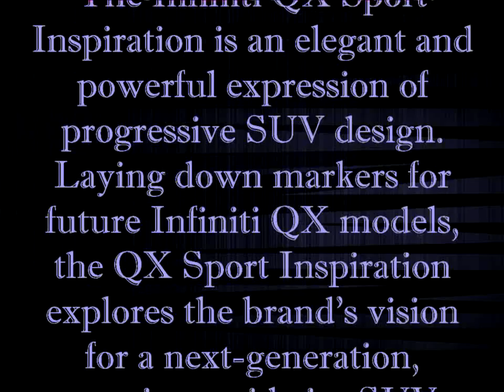Latest Autovlog News : Infiniti QX Sport Inspiration Concept 2016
The Infiniti QX Sport Inspiration is an elegant and powerful expression of progressive SUV design. Laying down markers for future Infiniti QX models, the QX Sport Inspiration explores the brand's vision for a next-generation, premium mid-size SUV.

The Infiniti QX Sport Inspiration stands out in its segment with its taut lines, muscular haunches, high visual center of gravity, long bonnet and raked, coupe-like silhouette. Immediately recognizable as an Infiniti, the QX Sport Inspiration is inspired by Infiniti's "Powerful Elegance" form language and bears the brand's design hallmarks - including the signature double-arch grille, focused "human eye" headlamps, "crescent-cut" C-pillar and masculine, fluid body sculpting.

Flowing lines and advanced craftsmanship characterize the spacious and beautifully appointed interior, which follows Infiniti's "driver-centric, passenger-minded" approach to cabin architecture. The interior's color palette - predominantly black and white with flashes of the hide's natural tan color - is striking, yet harmoniously blended through careful use of line, form, and texture.